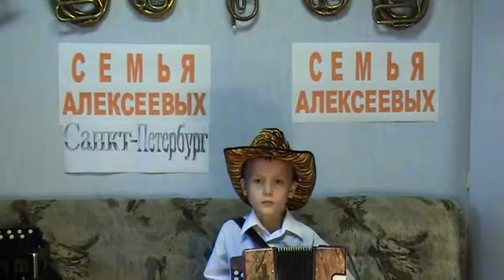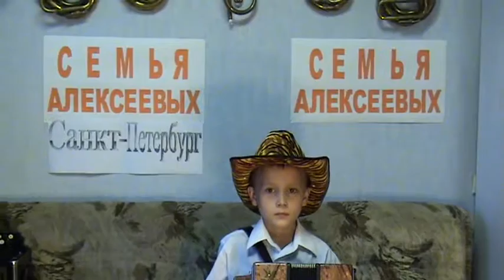АЛЕКСЕЕВЫ Златые горы Царь Гармонь Ребёнок Дети Семья 480p